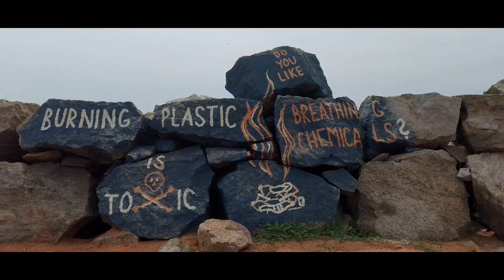KAPPIL BEACH | കടലും കായലും ചേരാതെ കാപ്പിൽ | VARKALA | RED VLOGS 08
Kappil Beach | കടലും കായലും ചേരാതെ കാപ്പിൽ

Kappil is a tourist place in Thiruvananthapuram district , Kerala state, India. It is located in Edava Panchayat of Varkala Taluk at the coast of Arabian Sea. It is 8 km (5.0 mi) north from Varkala city centre. Varkala Railway Station is major railway station near Kappil
Scenic backwaters, beach and facilities for watersport are available. Nellatil, Edava, Paravur, Nadayara, Varkala etc. are locations in the vicinity which are worth visiting.
Transportation

Road
Kappil is connected with Varkala - Paravur - Kollam Road. Varkala Municipal Bus Station opposite to Varkala Railway Station is well connected to Attingal, Trivandrum, Kollam, etc. KSRTC and private buses are doing services in Kappil village to adjacent cities like Varkala, Trivandrum, Kollam, Paravur, etc.

Rail
Varkala Railway Station which is 7 km (4.3 mi) from Kappil is well connected to major cities like Trivandrum, Delhi, Chennai, Goa, Hyderabad, Kollam, Kochi, Mumbai, Kolkata, Kanyakumari, Bangalore etc.

Kappil railway station is within the village (700m) is connected by passenger trains from Trivandrum, Kollam, Nagercoil, Kanyakumari, Punalur etc.

Edavai railway station is within the panchayat, 4 km (2.5 mi) from Kappil is connected with passenger trains from Trivandrum, Kollam, Nagercoil etc.
CAMERA : SAMSUNG S20 lite
MIC          : SAMSUNG S20 lite
Software : premiere pro, Photoshop